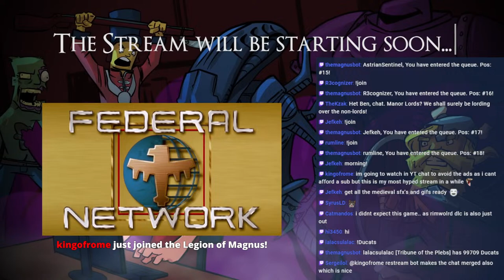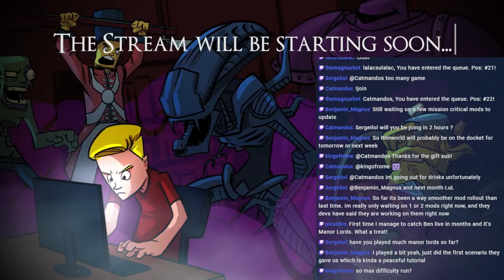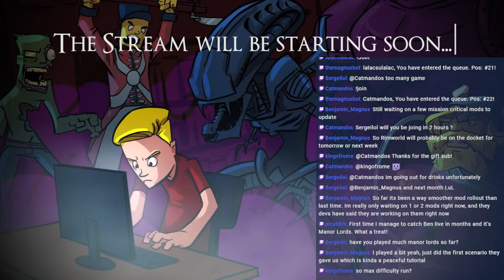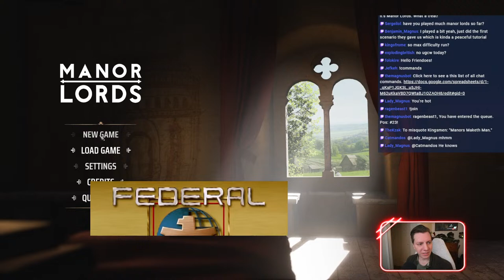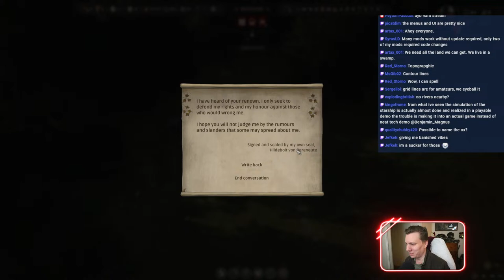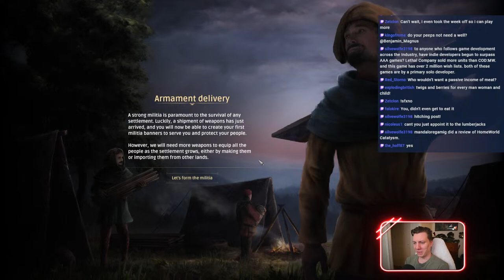Manor Lords Preview! Lets built a town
We have a preview copy of Manor Lords, and I have been itching to stream this game for years now!